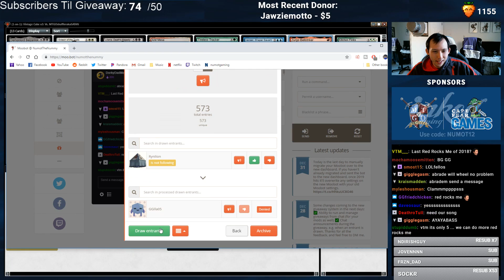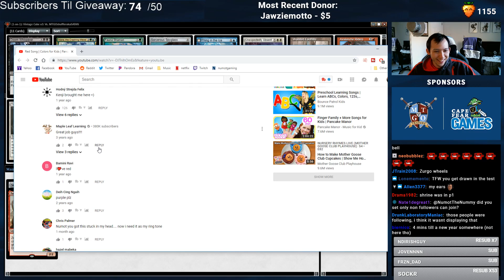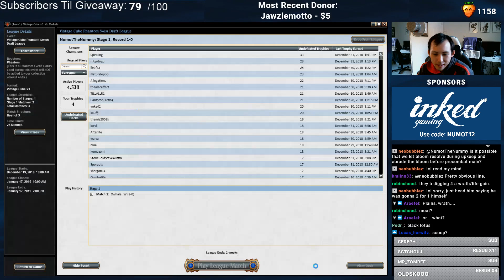It's That Time Again | Vintage Cube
Match Timestamps:
Round 1: 11:15
Round 2: 16:07
Round 3: 28:40

Today's featured playmat: Monarchy Playmat
to check it out!

Original broadcast length: 53m38s. Gloomshot edited this down 32%. Original